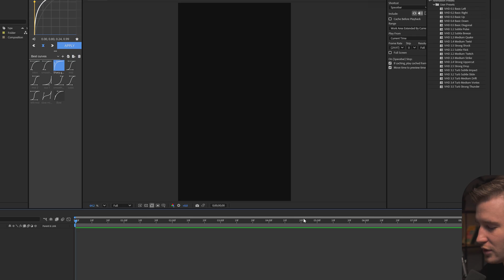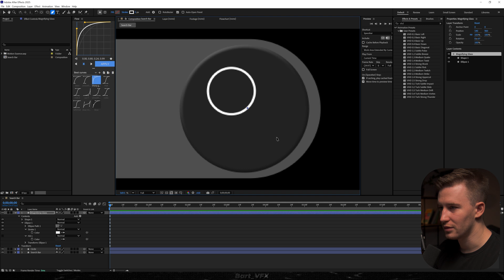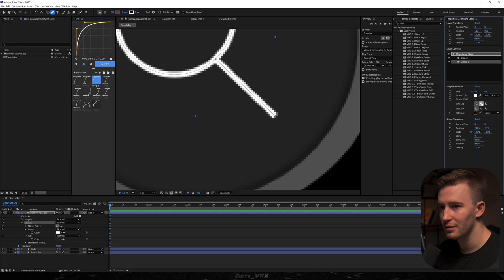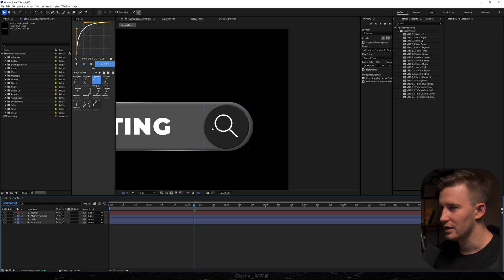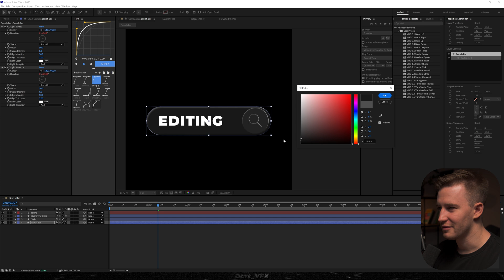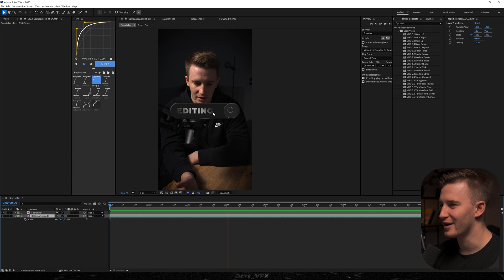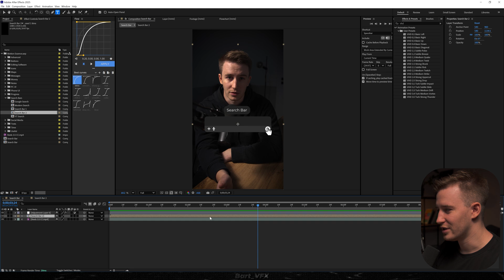That Search Bar needs to be in your Project Panel | After Effects Tutorial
[Autopromotion]